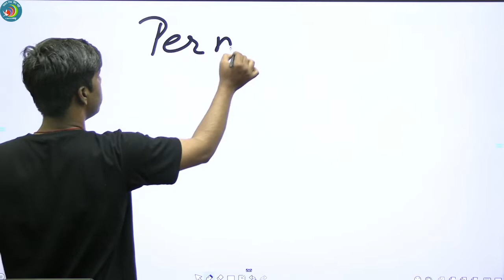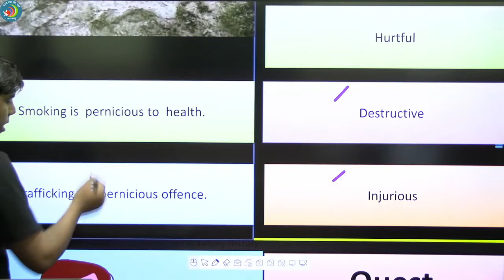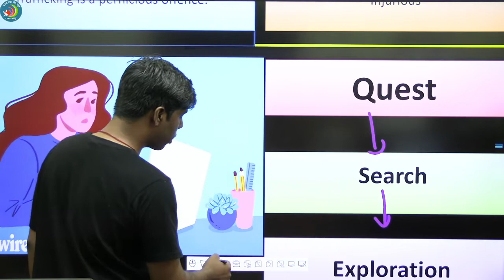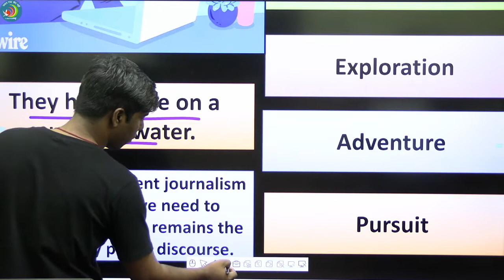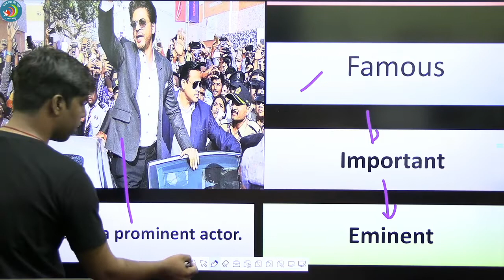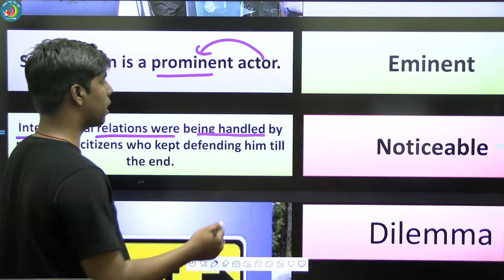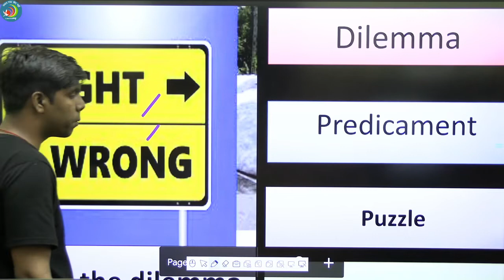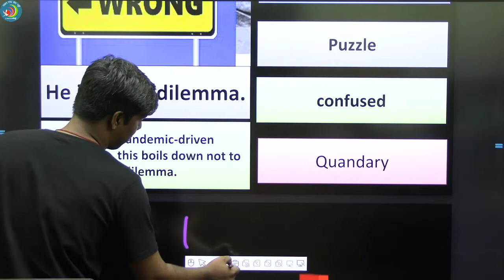Vocab Special || Class 1 || Aman Sir || Live @ 5:45 AM